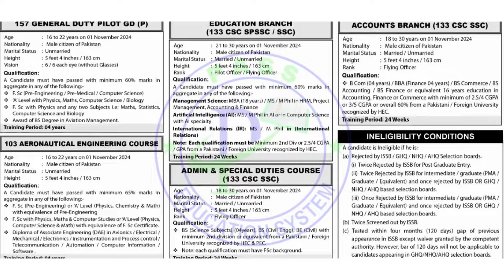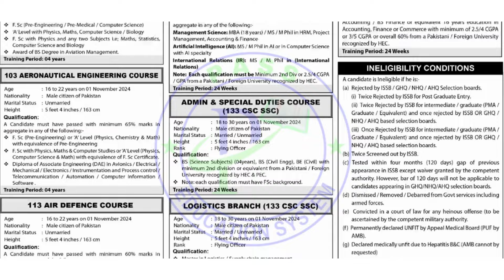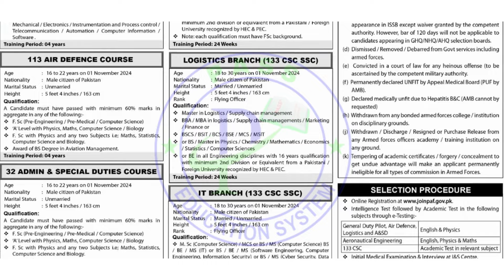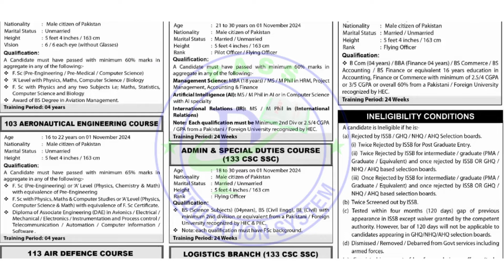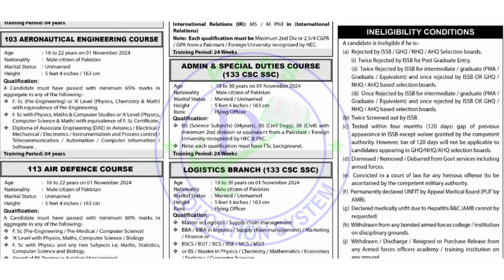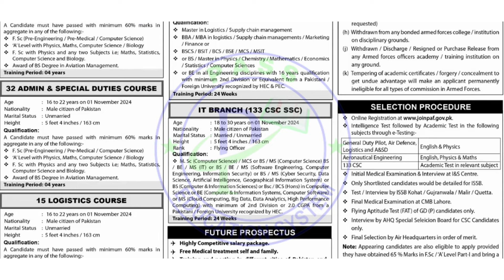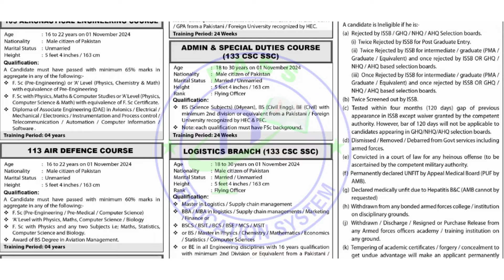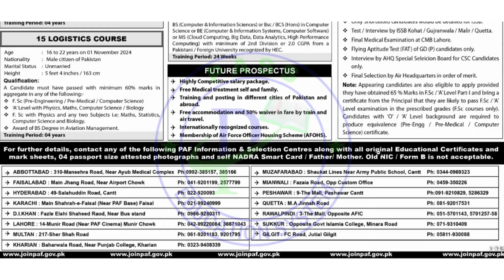How to Become a Pilot I How to Become Aeronautical Engineer after 12th I GD Pilot Test Preparation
For Education Updates Join Our Whatsapp Channel:
To Enroll in our New Batch for NUST NET 4 I ECAT 2 Preparation contact at:
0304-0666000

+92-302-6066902